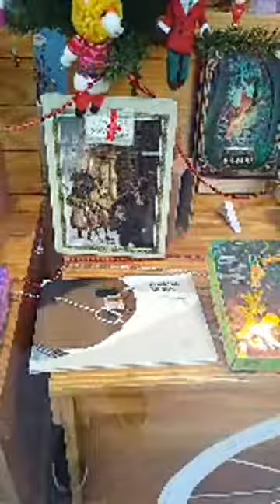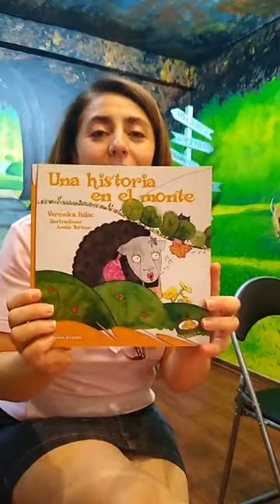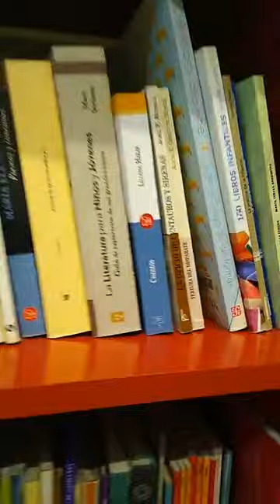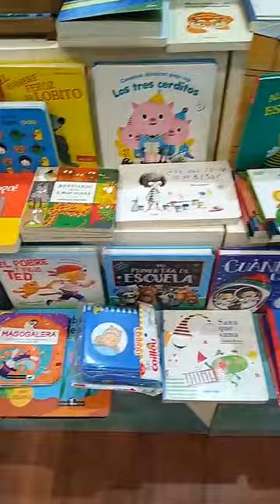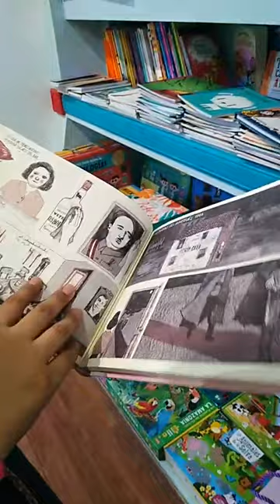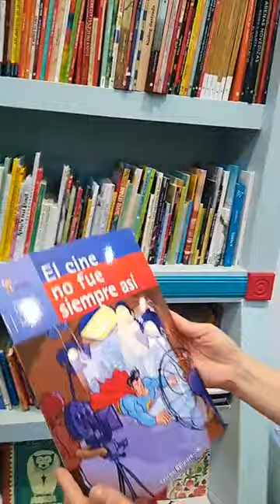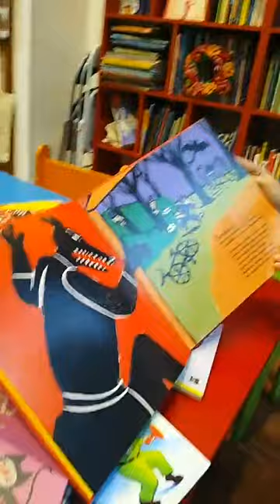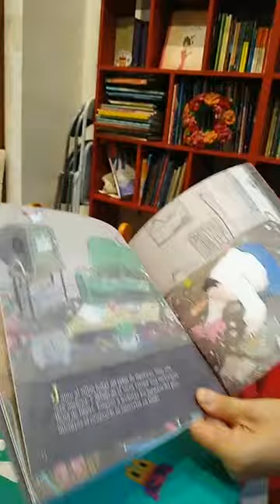De visita en Soplavientos Lij. Entrevista a Verónica Halac. Diciembre 2021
Verónica @vero_halac nos cuenta la historia de @soplavientos_lij , cómo surgió el espacio, el nombre y las actividades que realizan !!!

También en esta hermosa charla se Sumó Silvana qué forma parte de este proyecto . @sma.ilustracion
es Ilustradora y mostró y enseñó novelas gráficas súper interesantes. Gracias Silvana!

Pueden disfrutar de una charla muy emotiva desde los comienzos hasta el festejo de los seis años que se realizará éste sábado 18 de Diciembre a partir de las 18 hs.

Gracias Vero por tu calidez , el amor y la pasión con la que transmitís Literatura.